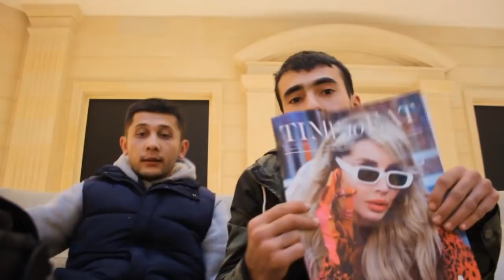Islombek Muratov Akmal Uldjaev Shaxzod Shavkatovich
2-kanalimga xam obuna bo`ling!!!